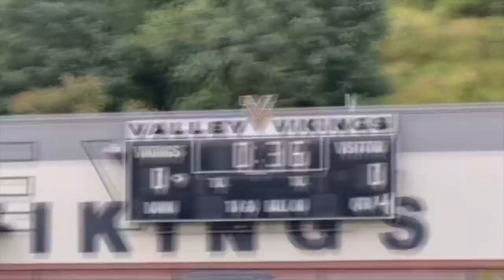😂 THE FUNNIEST TEAM EVER GATEWAY WEEK 3 MIC’D UP!!